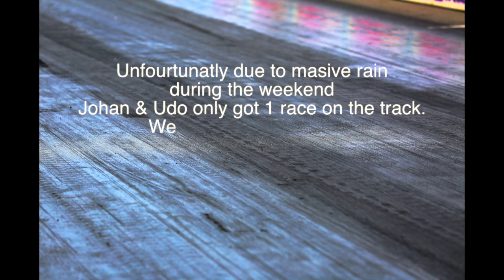Dryselius vs Becker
This video is about Dryselius vs Becker